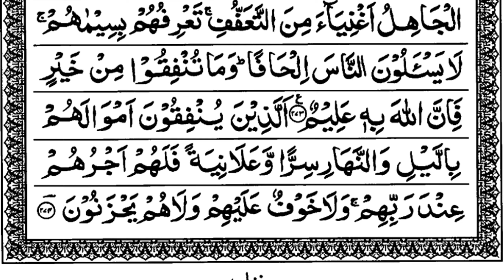Surah Al Baqarah Para 3 Page No-45 With Arabic Text (HD) By Hafiz Arman